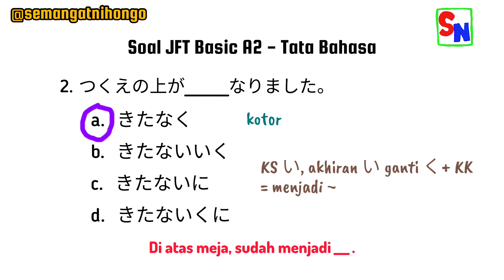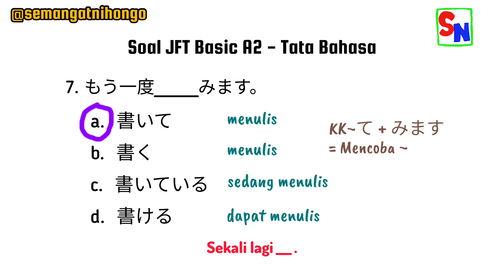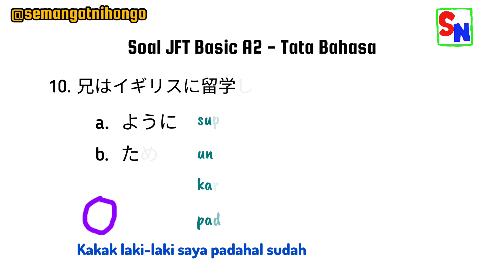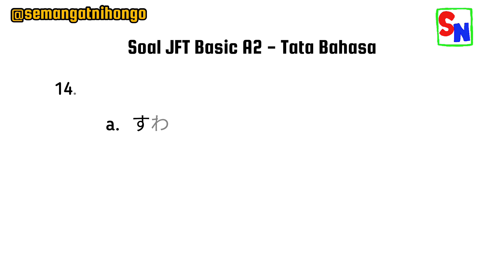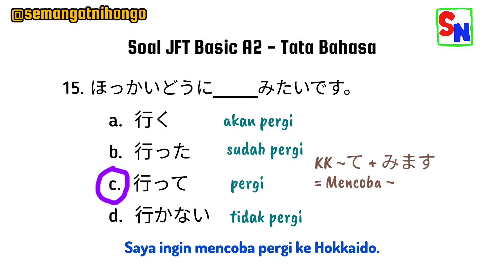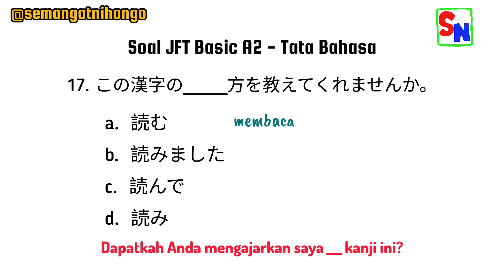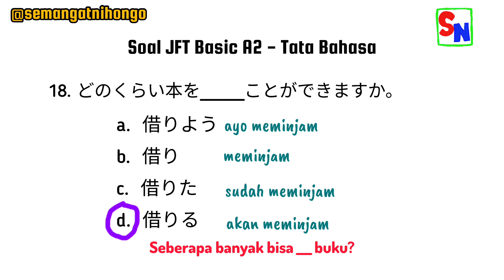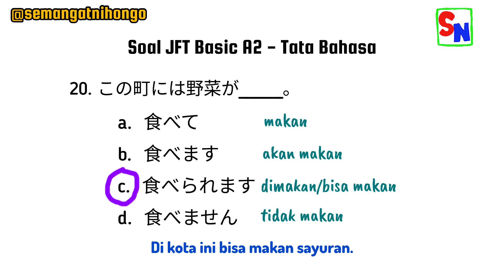Latihan Tata Bahasa JFT Basic A2 (Grammar part 5)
Video ini membahas tentang soal-soal tata bahasa (bunpou) pada JFT (Japan Foundation Test) Basic A2. Semoga kalian memahami penjelasan saya.